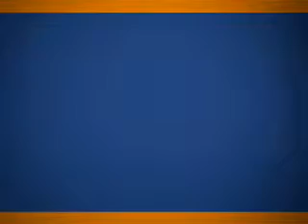Portfolios of the Poor: Implementing Lessons Learnt - Daryll Collins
In this video, Daryll Collins, co-author of "Portfolios of the Poor" and Senior Associate, Bankable Frontier Associates, talks about implementing lessons from Portfolios of the Poor in South Africa. From 2003 to 2006, she was the principal investigator for a longitudinal study called the Financial Diaries project funded by the Ford Foundation and DFID in South Africa. This study became the basis of a book, Portfolios of the Poor.